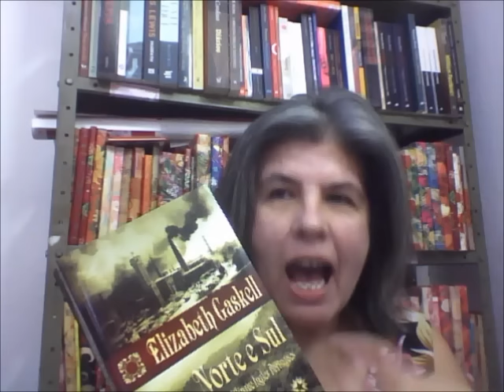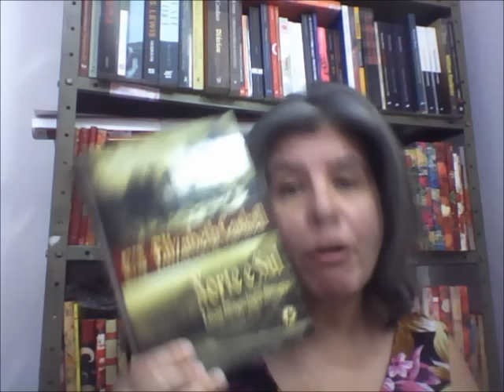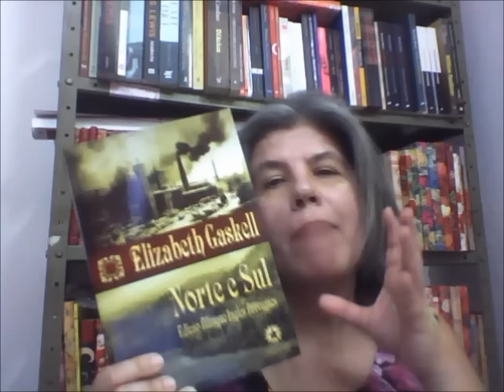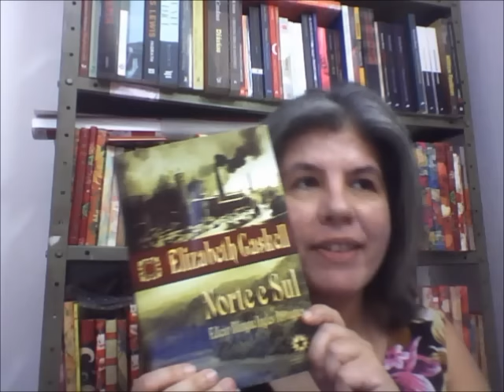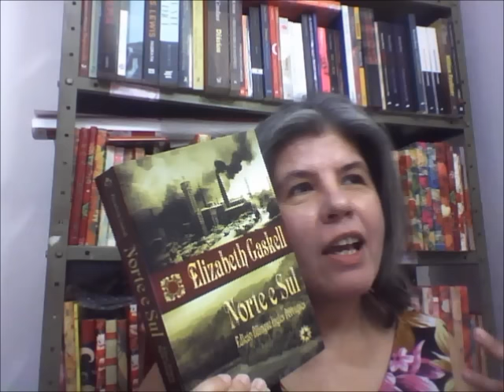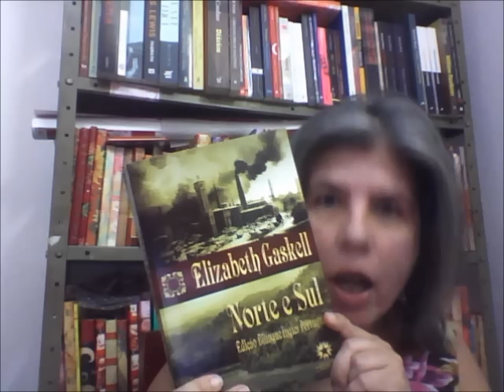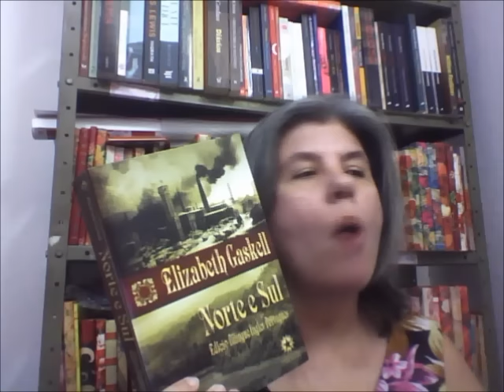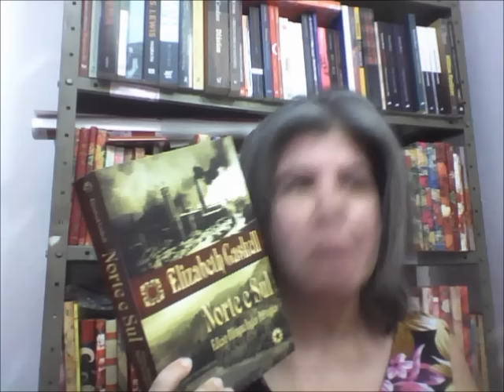Norte e Sul, Elizabeth Gaskell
Vídeo doméstico. Resenha do romance inglês de Elizabeth Gaskell (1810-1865) publicado em 1855.

A/C
Carla Silva
Caixa Postal 77041
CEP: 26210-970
Nova Iguaçu - RJ